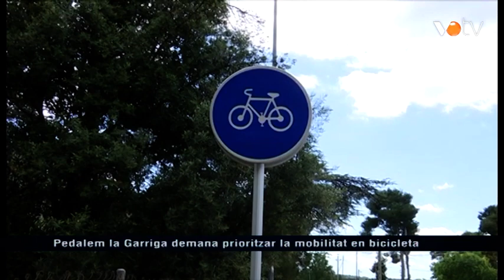VOTV - Pedalem la Garriga demana prioritzar la mobilitat en bicicleta